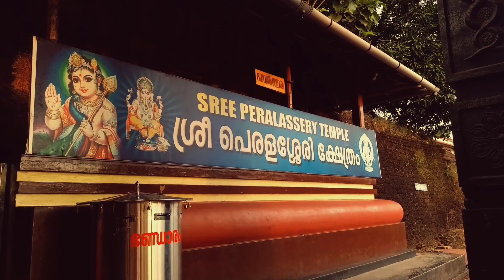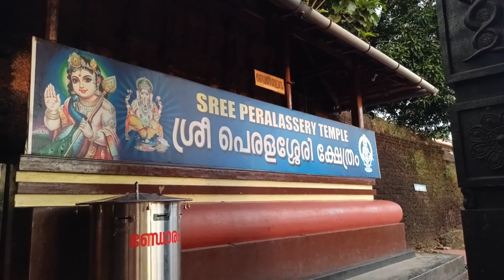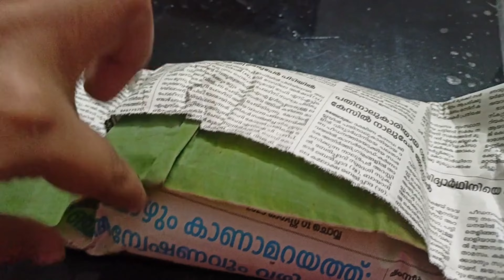PERALASSERY TEMPLE ❤️ | With Achan ❣️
In this video, I am sharing you the travel vlog to Peralassery temple in kannur. Hope you will enjoy the video.

kannur temple templevisit temples templevisitvlog familyvlog templevideos devikaprakash